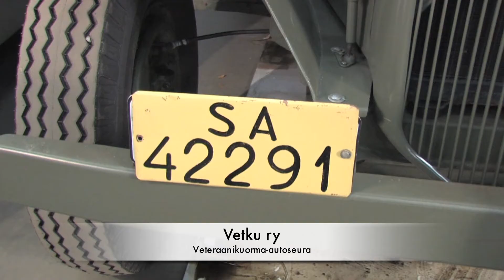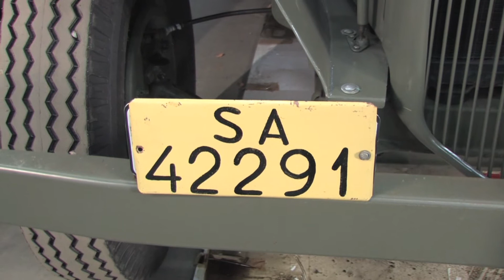Veteraanikuorma-autoseura Vetku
Veikko Hoppula esittelee Veteraanikuorma-autoseura Vetku ry:n toimintaa, esittelyautona Liuttu Logistiikan Citroén vuosimallia 1941. Sitikka on yleisön nähtävänä Tampereen messukeskuksen Rekrytorilla ja Koulutorilla 4.2.2015. Kuvaus ja leikkaus Honkalamedia Oy.